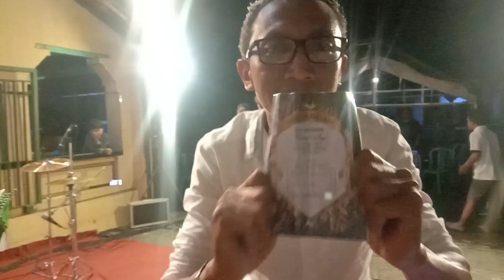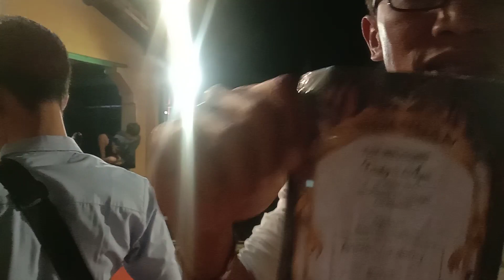Mas Gun dan Mbak shepin...Persiapan...